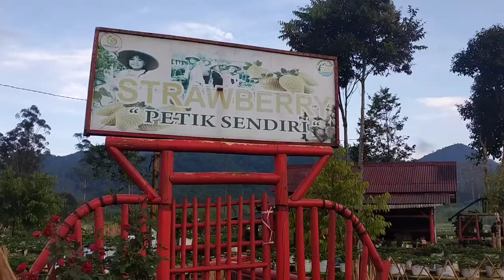Camperpan penuhi Emte Highland Resort Ciwidey Bandung Bag 2